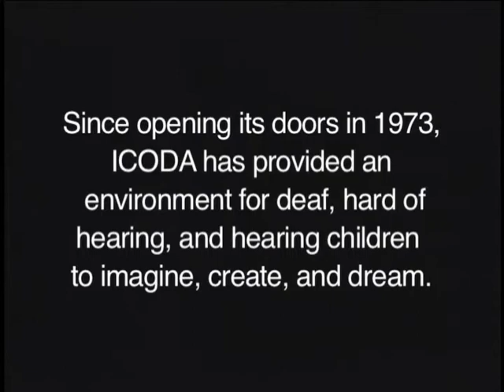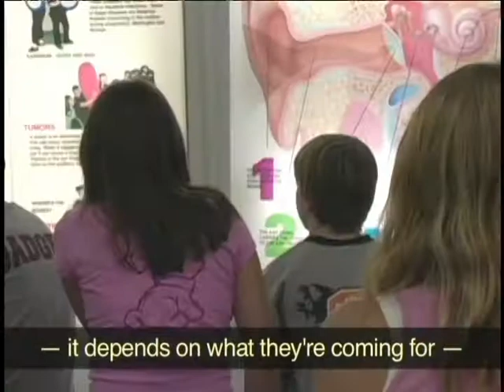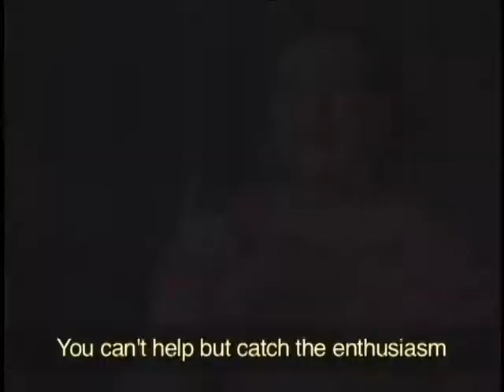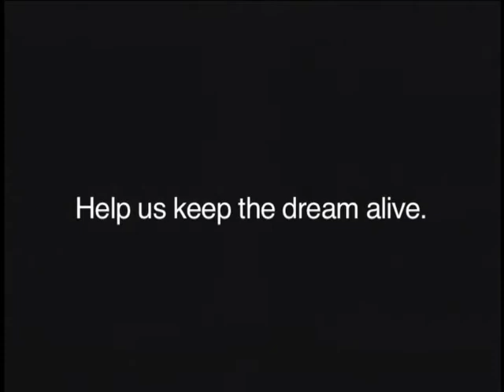International Center on Deafness and the Arts